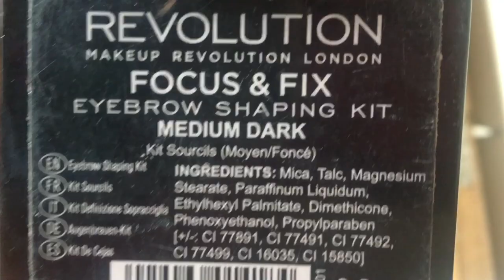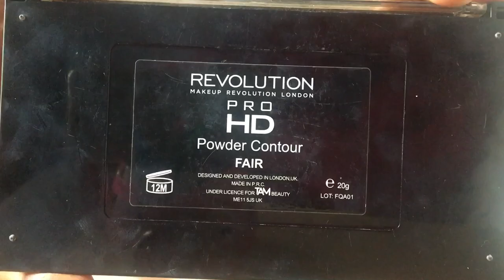My Makeup Routine | HANNAH JADE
Hello lovelies ☺️

This is my current makeup routine!

Most of these products are affordable products from Superdrug!

I hope you enjoy this video Xx

Much Love, Hannah Jade💛